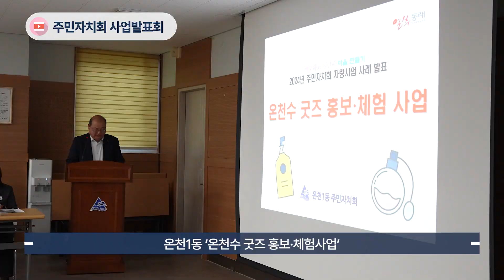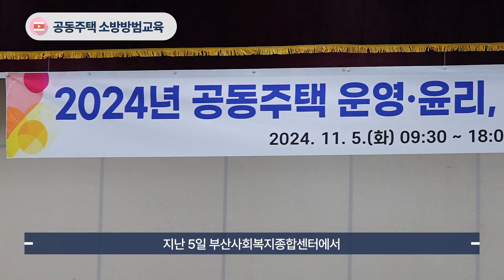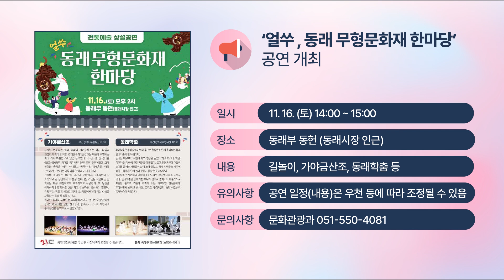[주간동래] 11월 2주차 소식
🎊동래티비 구독하시고 다양한 동래구 소식을 주간동래 에서 만나보세요🎊

⏯️ 00:27 주민자치회 사업발표회
⏯️ 00:57 공동주택 소방방범교육
⏯️ 01:35 찾아가는 힐링 콘서트
📢 02:02 얼쑤, 동래 무형문화재 한마당
📢 02:13 동래구 청년어울림센터 행사 '청춘 설렘핑'